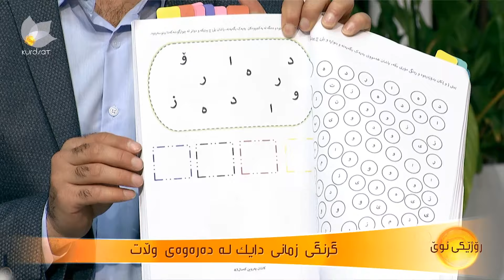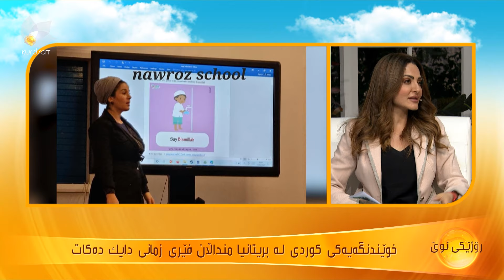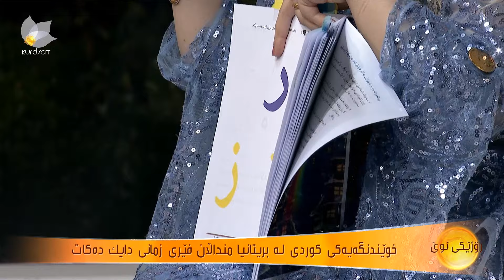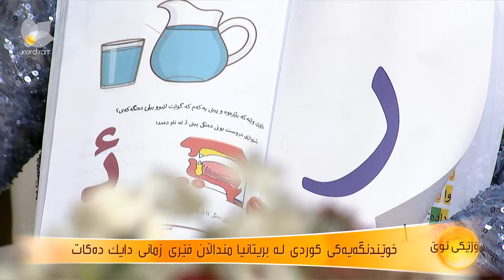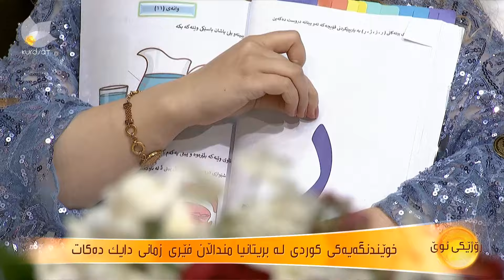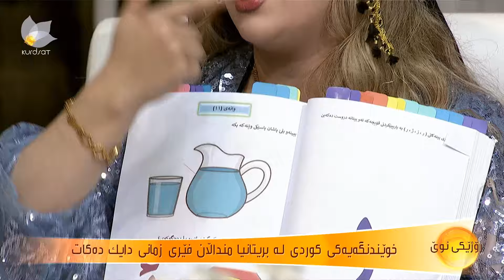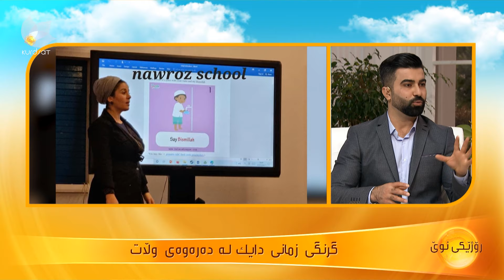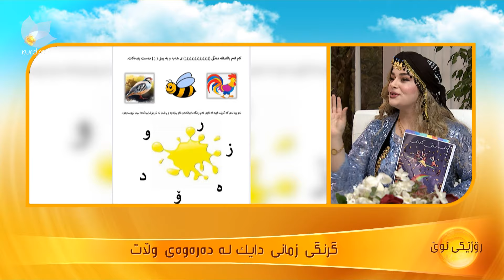خوێندنگەیەکی کوردی لە بریتانیا منداڵان فێری زمانی دایك دەکات